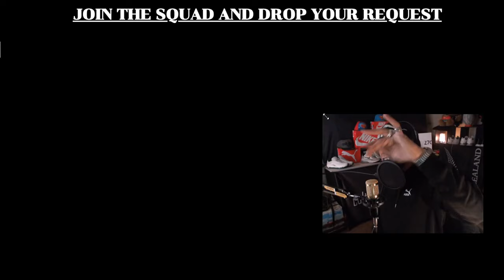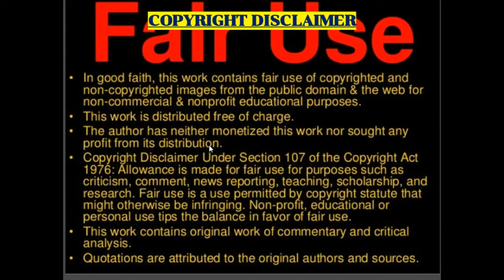Polish Rap: Peja/Slums Attack x Kaz Bałagane x Young Igi - Nie bądź zdziwiony (New Zealand Reaction)